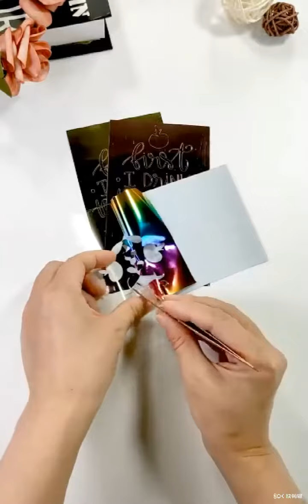holographic foil heat transfer